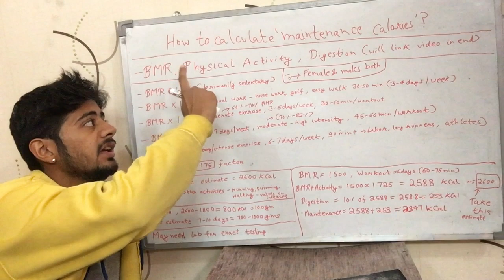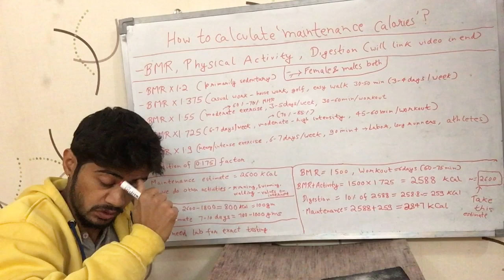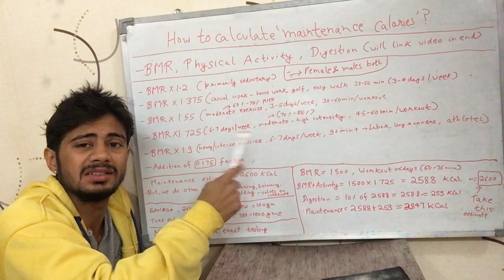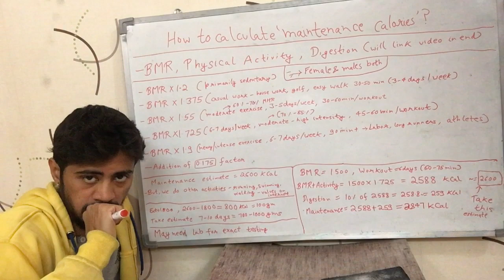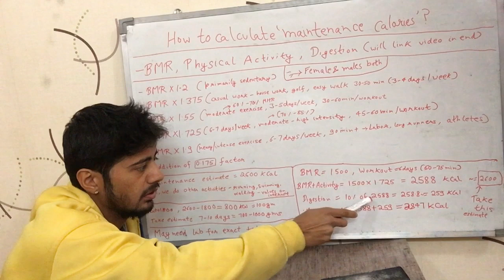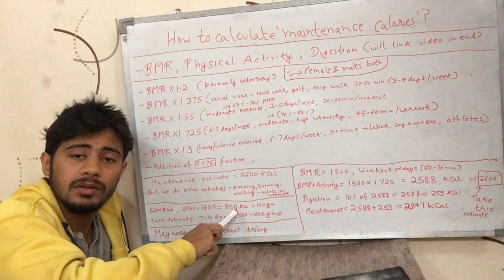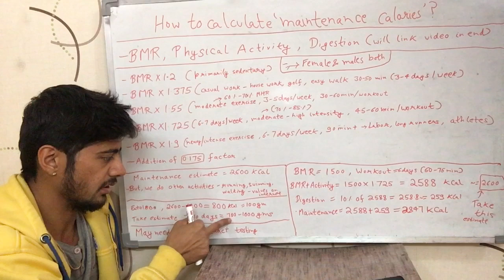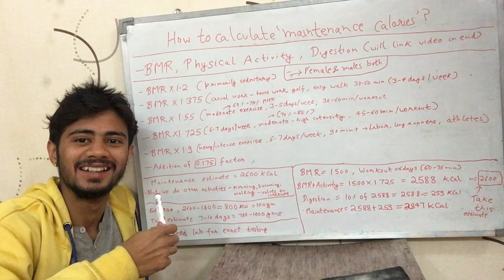How to calculate 'Maintenance calories' ? (Hindi)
This video describes in detail about how to calculate maintenance calories & how knowing your maintenance calories is extremely important to gain muscle or lose fat. Watch it full if you are serious for your body. It is in Hindi.